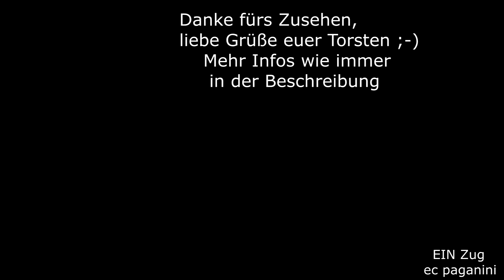Ist das beschwerlich! Zwei 1144 kämpfen sich mit Makroschlupf bergwärts durch den Schnee am Arlberg!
Wenn frischer Schnee gefallen ist, dann ist das für die Traktionsverhältnisse nicht positiv. Das gleiche gilt für beginnenden Regen, der einen Schmierfilm auf den Schienen erzeugt.
Auf dem frisch gefallenen Schnee hatten die beiden Alpenstaubsauger im Video ihre Probleme, denn mit deutlich hörbarem Quietschen vom Makroschlupf arbeiten sie sich mühevoll bergwärts zum Arlberg hinauf.
Das Schlimmste ist überwunden, denn gleich hinter dem Bahnhof Wald am Arlberg geht es in den Tunnel hinein und bis zum Scheitelpunkt der Strecke überwiegen dann die Tunnelabschnitte deutlich.
Viel Spaß und liebe Grüße euer Torsten
19022016